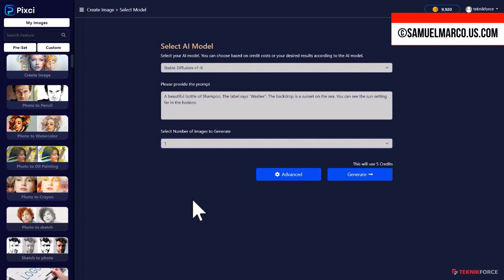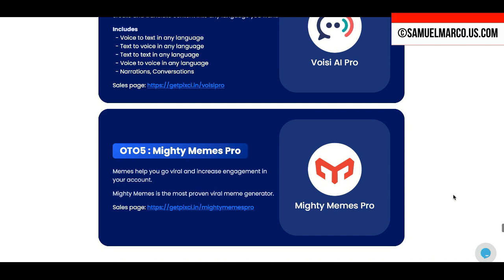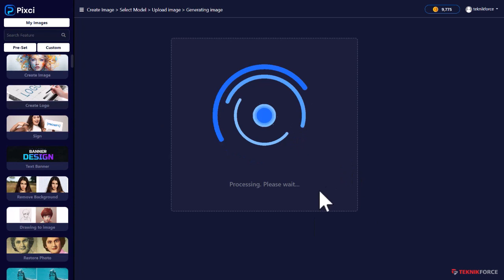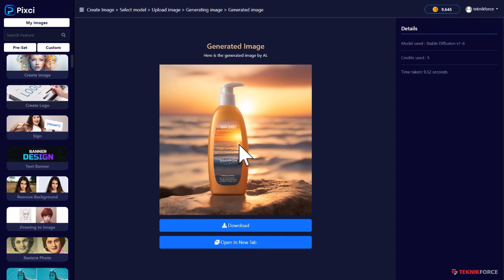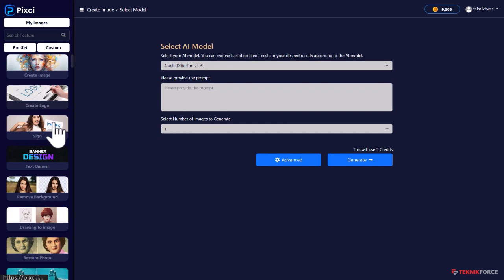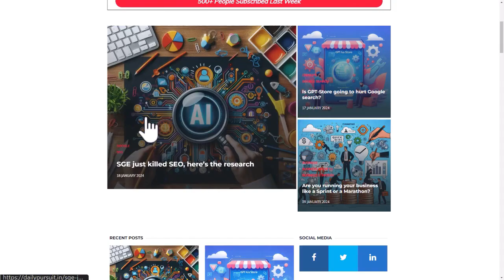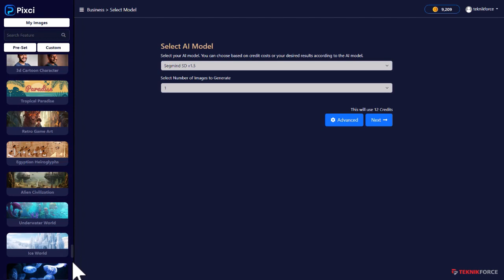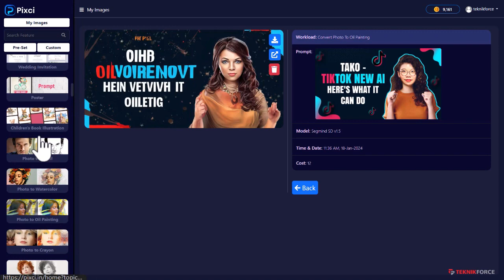Pixci AI Review 2024: Best Graphic Design Tool? | Full Pixci AI Demo & Review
Welcome to my Pixci AI review! In this video, I uncover the capabilities of Pixci AI, a game-changing graphic design software that's rewriting the rules of creativity.

What You’ll Find in This Video:
Dive deep with me as I explore Pixci AI's unparalleled versatility and innovation. From its vast library of pre-built workflows to its intuitive AI model selection, Pixci AI empowers designers of all levels to achieve their creative visions effortlessly.

Why Watch This Pixci AI Review:
👉 Software Walkthrough: Experience Pixci AI's magic firsthand with a detailed dashboard demo.
👉 Unique Feature Showcase: Learn about the features that set Pixci AI apart from the competition.
👉 OTO Insights: Gain valuable insights into Pixci AI's OTO options to make an informed decision about your purchase.
👉 Exclusive Bonus Offers: Unlock special bonuses available only through my link when you invest in Pixci AI.
Don't miss out on how Pixci AI can transform your creative workflow.

Boost Your Design Game with Pixci AI:
Whether you're a seasoned designer or just starting out, Pixci AI equips you with the tools and resources you need to take your creativity to new heights. Don't miss out on this transformative experience—hit play now and unleash the full potential of Pixci AI for your design projects!

TimeStamps:
0:00 Intro
0:11 Pixci AI Demo
01:23 Pixci AI OTO
01:59 Pixci AI Bonuses
02:52 Pixci AI Official Demo